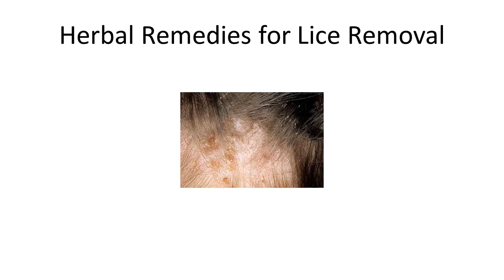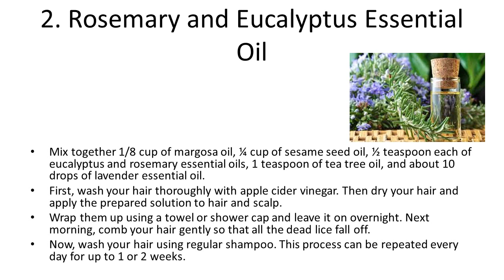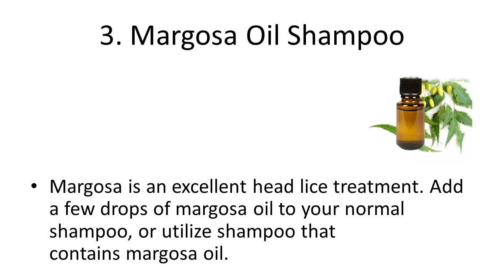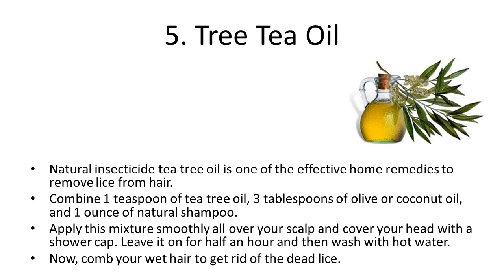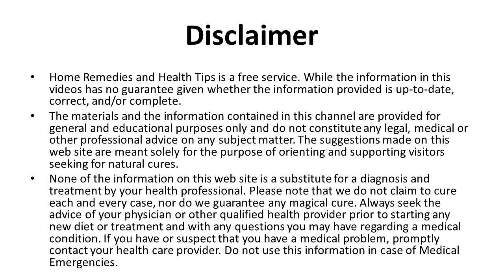Herbal Remedies for Lice Removal | How to Get Rid of Hair Lice Safely with Natural Home Remedies